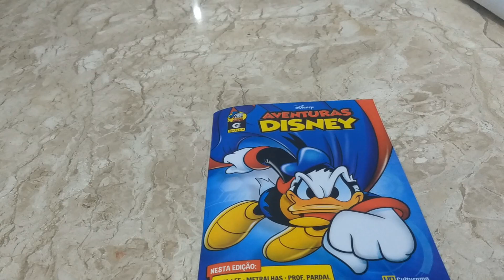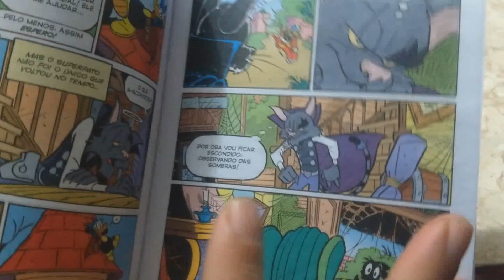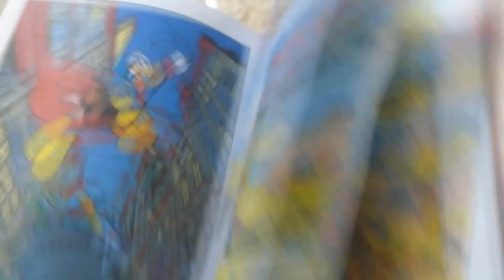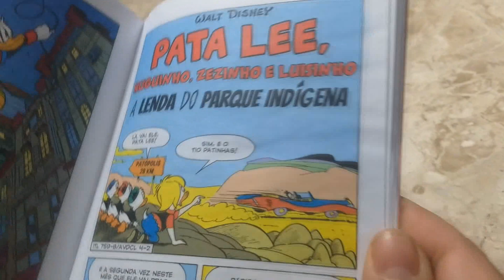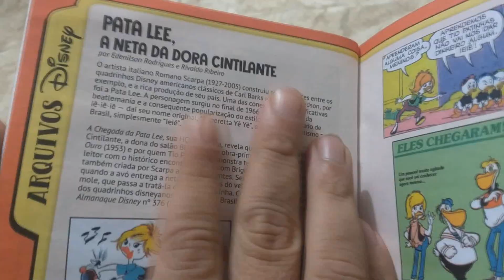Review: Aventuras Disney 4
Vídeo sobre a edição 4 da revista Aventuras Disney lançada pela Editora Culturama em Julho de 2019